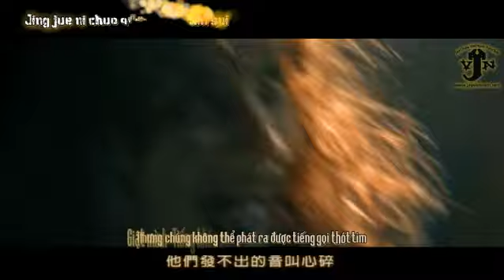Jay Chou - 龍戰騎士 - Dragon Rider - Kỵ sĩ Rồng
JFS
Mediafire :
Megaupload :
Megasharevnn :